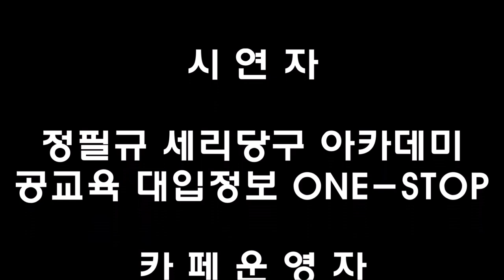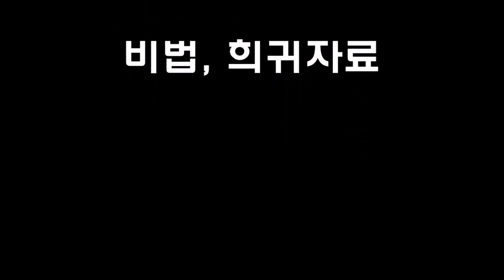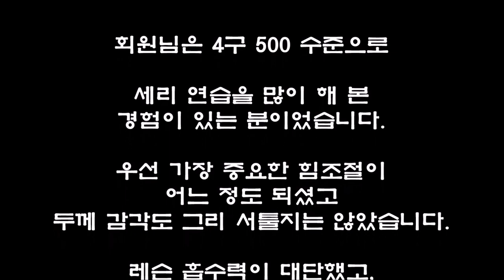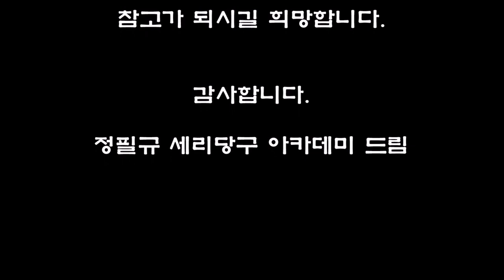살리는 과정(세리)_02 : 7타에 복원 완료,원거리 리턴, 마세, 끌어치기, 밀어치기, 자막해설,Frozen - Bank First - Draw Shot